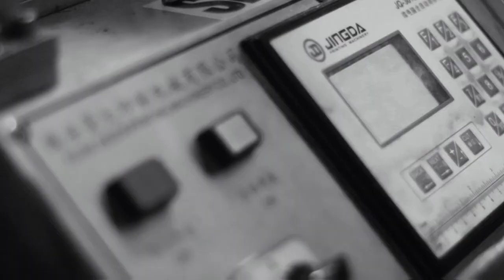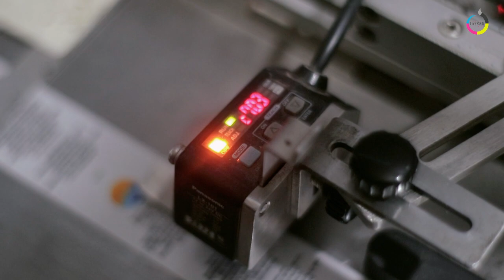Vlog mesin Cutting di Laskar Label kota Bandung